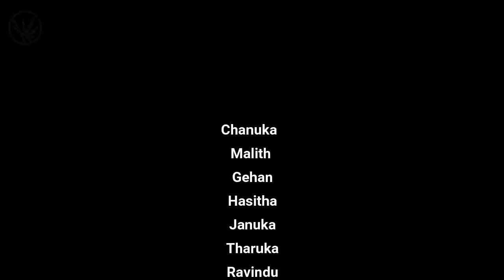Gongala Mountain Range ,Road Condition, Deniyaya ,Sri Lanka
Gongala Mountain Range ගොන්ගල  | Doppler Radar | Gongala deniyaya | Gongala Road Condition  Hike And Travel